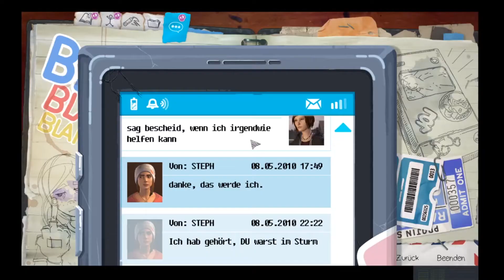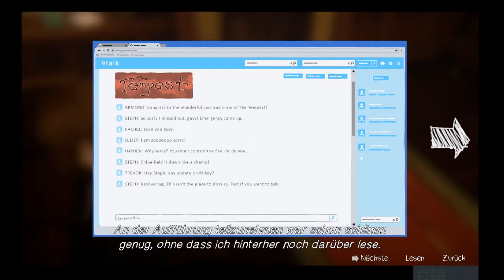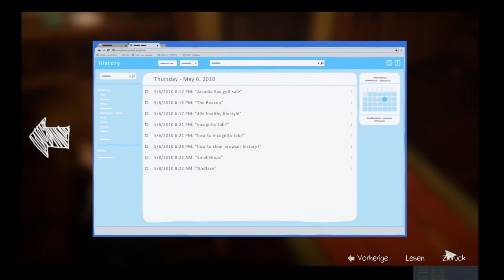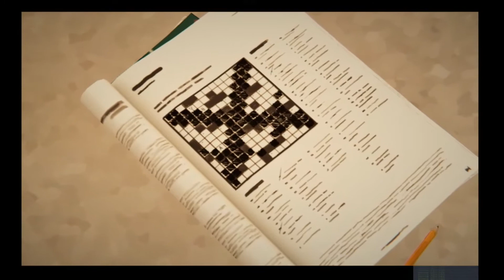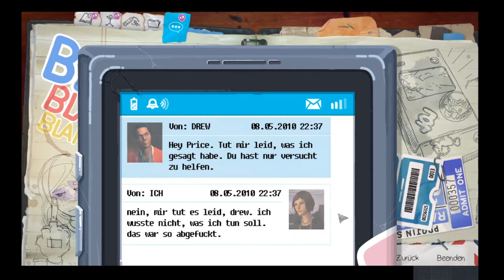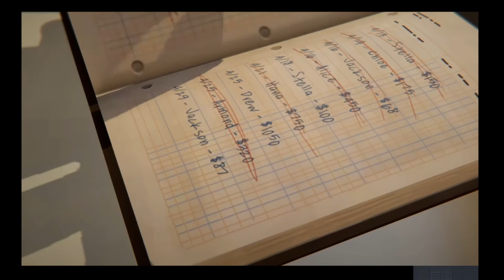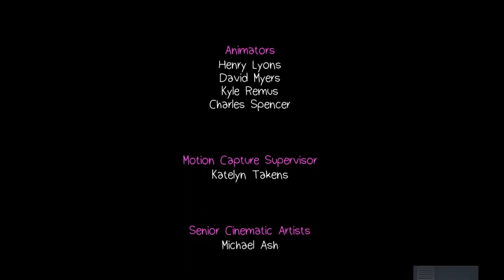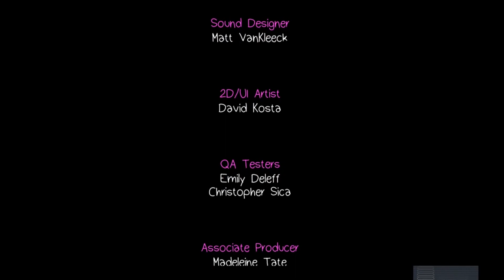Life is Strange Beyond the Storm - Kapitel 2 - Teil 5 Das Familienessen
Wir spielen Life is Strange Beyond the Storm